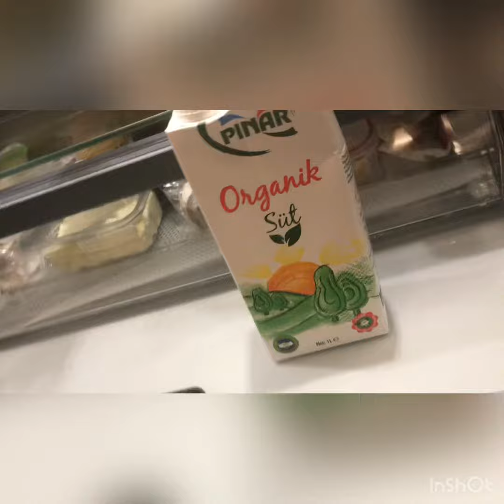Good morning ofw Umpisa naman ulit tayo sa bawat araw na gawain#ofw life 🇹🇷🇹🇷🇹🇷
Turkiye